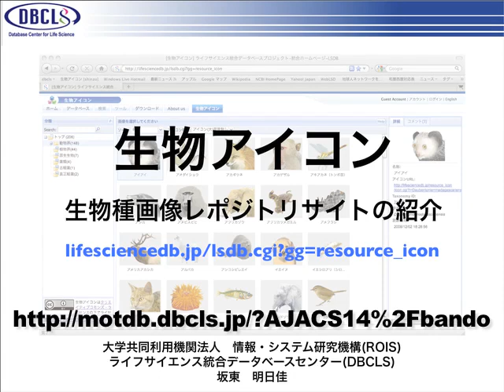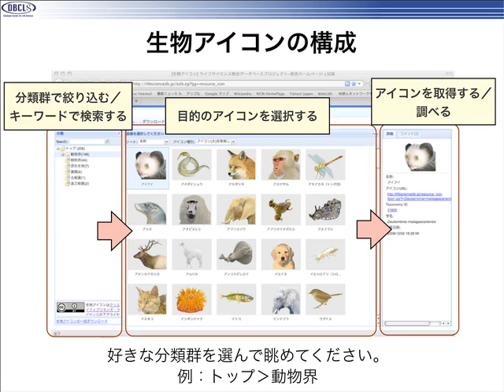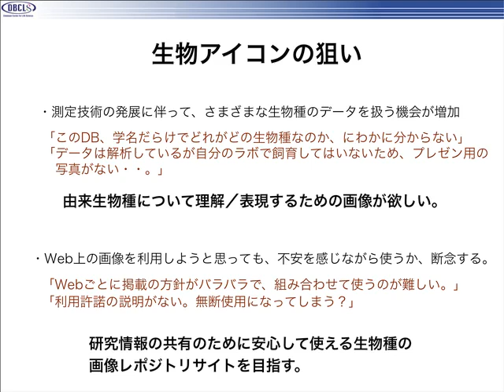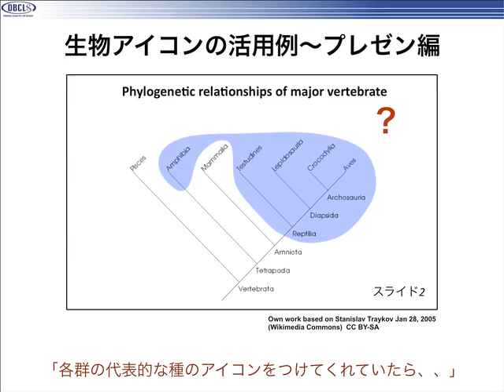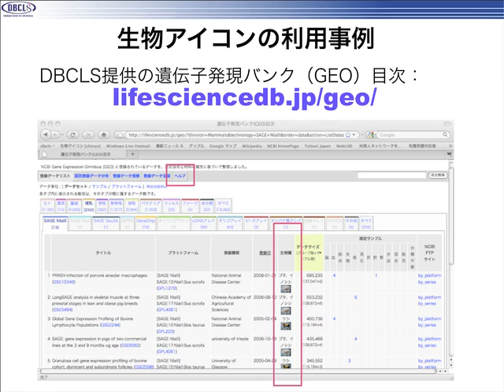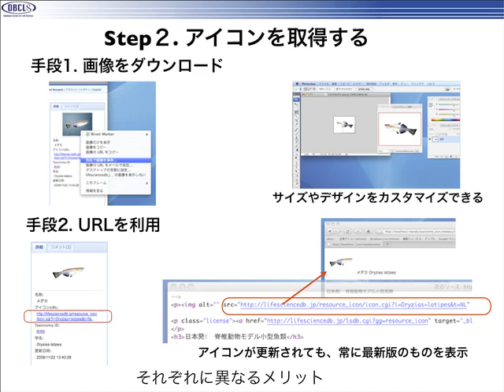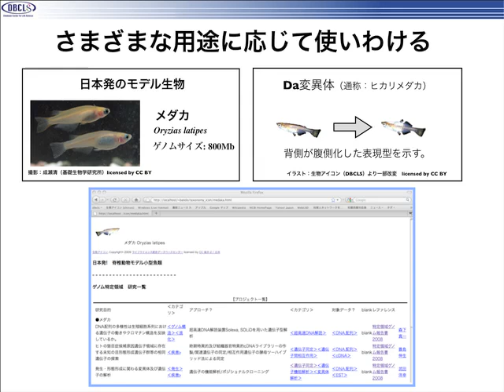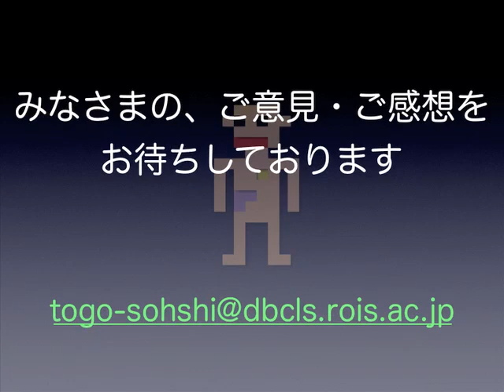生物アイコン〜生物種画像レポジトリサイトの紹介〜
本日の統合TVは、2009年11月6日に大阪府立大学りんくうキャンパスにて開催された 統合データベース講習会:AJACSりんくう から、ライフサイエンス統合データベースセンター 坂東明日佳 による「生物アイコン〜生物種画像レポジトリサイトの紹介〜」をお送りします。
ライフサイエンス統合データベースセンターで提供している生物アイコンの利用法や使用例の紹介、アイコン配布に利用しているクリエイティブコモンズライセンスについてわかりやすく説明されています。センターでは生物アイコン作成に利用するために、皆様がお持ちの生き物の写真を募集しております。ぜひ、皆さんのご協力をお願いします!